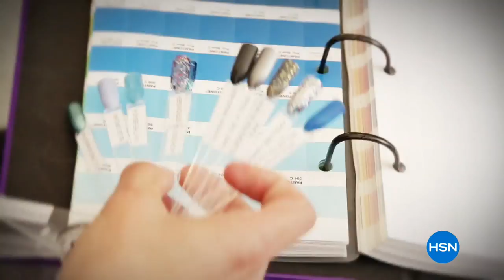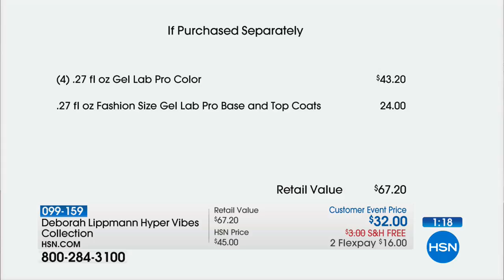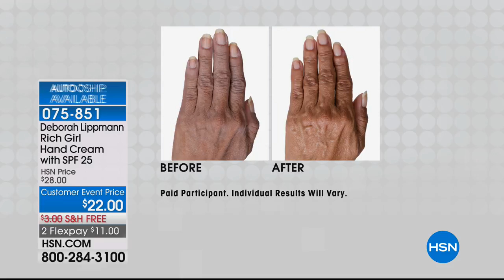HSN | Lancome Paris Beauty / Deborah Lippmann Nails 04.05.2018 - 12 AM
Discover a leading luxury beauty brand with a French touch, paired up with long-wearing nail lacquer.  Shop superior skincare, cat-walk inspired makeup, and award-winning products, paired up with fun, modern shades of long-wearing nail lacquer.